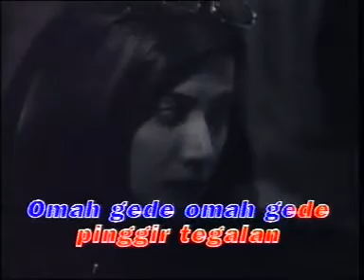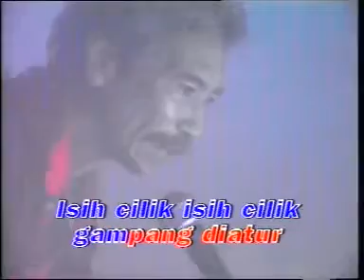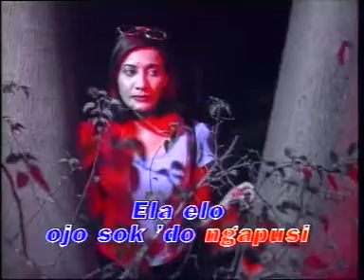Koes Plus - 11b - Ela Elo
Ela Elo (Cipt: Yok Koeswoyo)

Pitik cilik mlebu omah mabur mabur
Omah gede omah gede pinggir tegalan
Isih cilik isih cilik gampang diatur
Bareng gede bareng gede
Ugal ugalan

Ela elo sawo dipangan uler
Ela elo wong bodo ngaku pinter
Ela elo ojo sok 'do ngapusi
Ela elo
Engkuk getun tibo mburi

Manuk blekok
Soko wetan kecantol eri
Wetan kali wetan kali omahe dhewe
Arep alok arep alok ora wani
Mergo ngerti sing nggawe bapake dhewe

Ugal ugalan